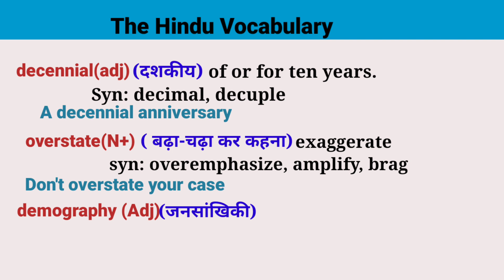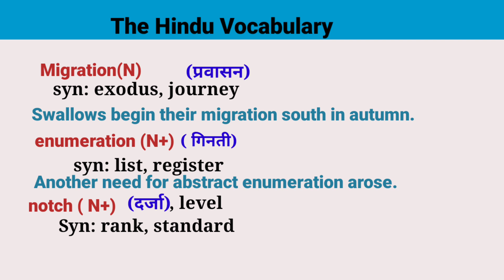The Hindu Vocabulary| For All competitive exam| bank and SSC Exams Vocabulary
The Hindu vocab |vocabulary thehindu english vocab TheHinduEditorial exam sscenglish bakingenglishmaniacag bankingexams today the hindu editorial
The Hindu Editorial Analysis | The Hindu Vocabulary
| Bank & SSC Exams |  For All
Bank and SSC Exams Vocabulary | The Editorial Special
welcome to banking English maniac AG
 India's Best Government Exam Preparation YouTube Channel. Preparing for 7 Exams (SBI Clerk, SBI PO, IBPS RRB PO/Clerk, IBPS PO, IBPS Clerk, RBI Assistant, LIC Assistant, RBI Office Attendant, RBI Grade B, LIC, FCI, SEBI, JAIIB), daily uses vocab
daily uses sentences, speaking content, spoken English